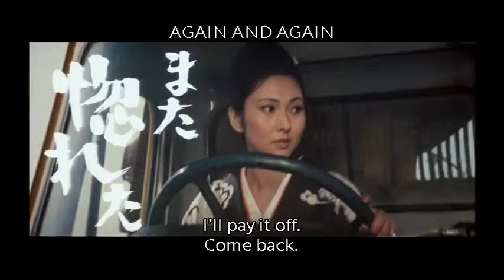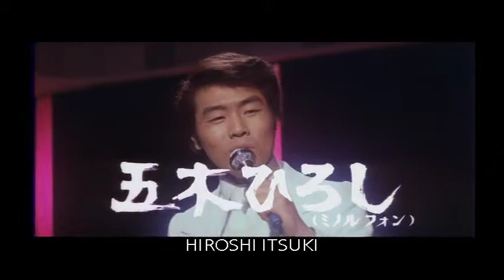Wandering Ginza Butterfly 1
私たちのチームに寄付をしてください。
 amazon.com  で電子ギフト カードを購入します。
Buy an electronic gift card at amazon.com
Thank you for your support . This is for Cinema scholarship, and research purposes

I'm not making any profit off this videos .

Copyright is a set of exclusive rights granted by the law of a jurisdiction to the author or creator of an original work, including the right to copy !